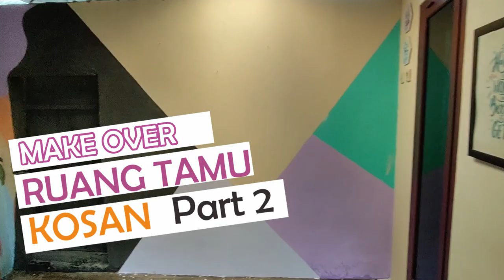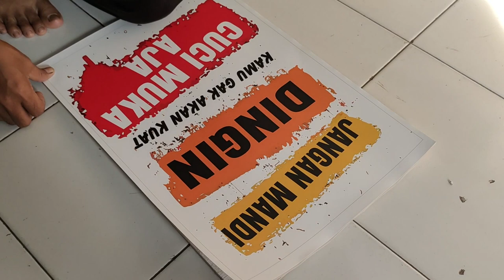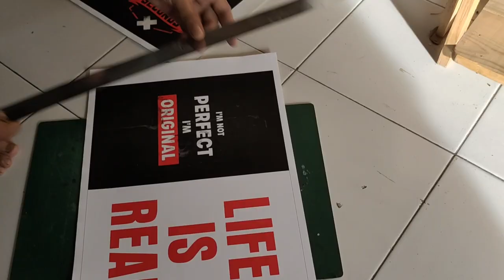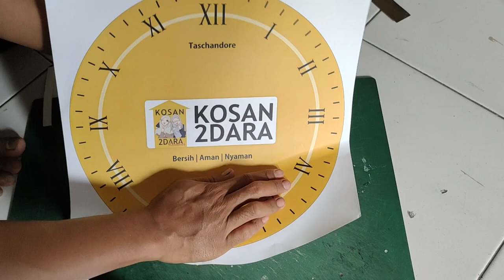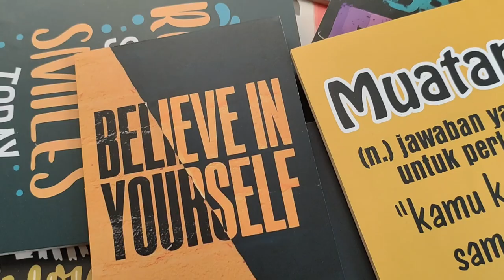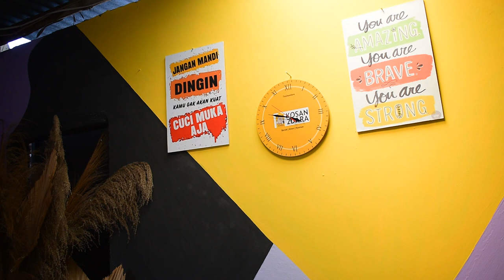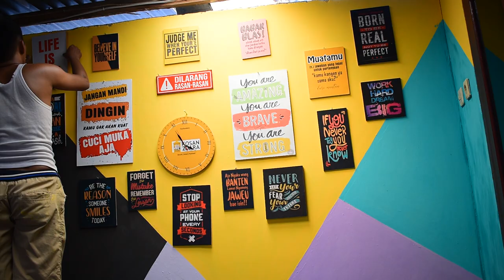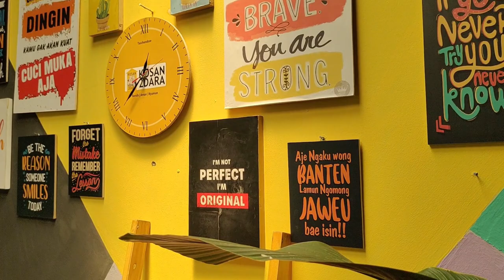MAKEOVER : RUANG TAMU KOSAN PART 2 : Finis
Assalamualaikum,,
Halo teman-teman
Welcome back to Taschandore

Ini Video lanjutan makeover kemarin ya
Agak lama upload nya, dikarenakan komputernya ngambek 😁 nggak kuat buat edit video nya, jadi terpaksa ditunda lama buat beli beberapa part cpu nya 😊😅

Tonton sampai habis ya videonya
Semoga bermanfaat ❤️
Happy watching

Bahan & Alat cat tembok:
Kuas 1 in
Kuas joyko 1 paket
Cat kiloan

Hiasan dinding/Walldekor :
Stiker cromo
Kayu mdf 6mm

Video by 👇
Kamera Nikon D 5600